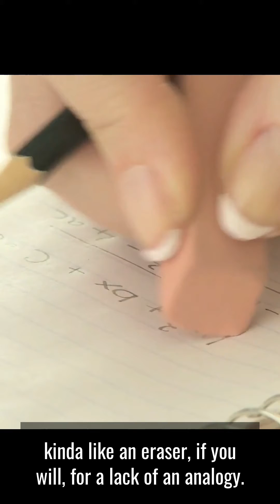ACTIVE VS. INACTIVE FASCIA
ACTIVE FASCIA is lattice-shaped, and becomes more DYNAMIC, STRONG, and more effectively stores and releases ENERGY🔋💪🏼

LESS ACTIVE FASCIA becomes very matted and leads to a higher chance of INJURY💥

Fascia Training Academy
The latest fascia training techniques and information from the top researchers in the world!